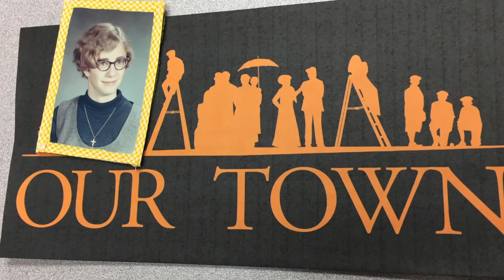Steve and Deb Palmer // Helgeson Palmer Challenge Match for GREAT Theatre